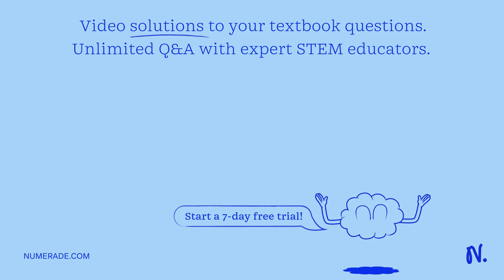Based on the equipartition theorem, the average energy of nitrogen molecules at room temperature is…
Based on the equipartition theorem, the average energy of nitrogen molecules at room temperature is equal to 3/2 kBT (where T is the temperature and kB is the Boltzmann constant). Suppose that nitrogen molecules are contained in a three-dimensional box cube of length 1 m. Using 300 K as the room temperature, determine the maximum value of the quantum number, n, attained by the nitrogen molecules, utilizing the equipartition theorem and the particle in a box model. Using your result from that, determine the energy difference between your quantum state and the adjacent state. A particle is contained in a rectangular box whose length varies between -L/2 to +L/2. If the potential energy inside the box is zero, identify the boundary conditions that define this particle.